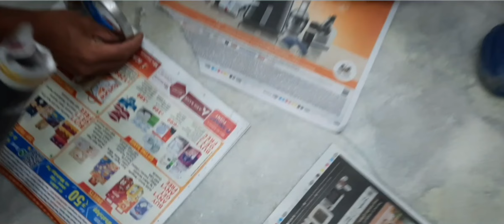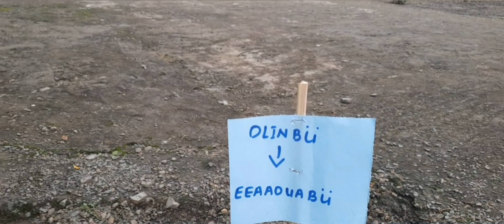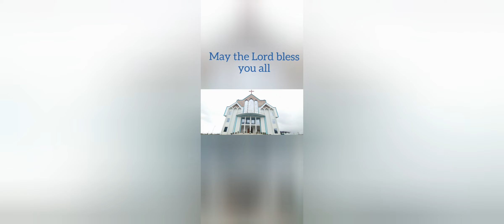UNLEASH 2023 @Chingmelen Baptist Lashong